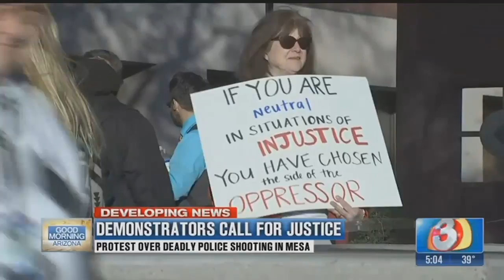VIDEO: Protesters gather in Mesa in response to deadly police shooting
Protests erupted in Mesa on Thursday after a former Mesa police officer was acquitted of murder charges in connection to the January 2016 death of Daniel Shaver. Full story:&nbsp;